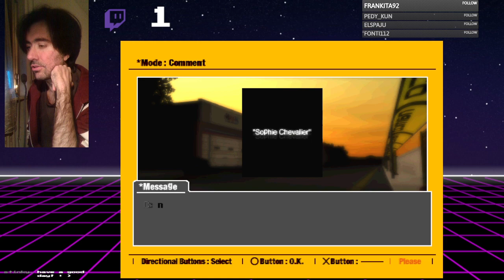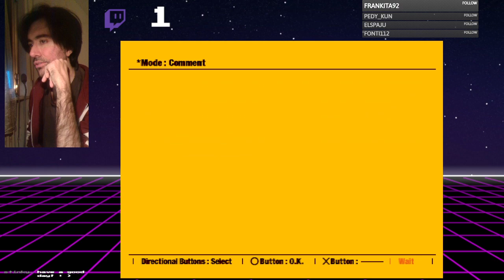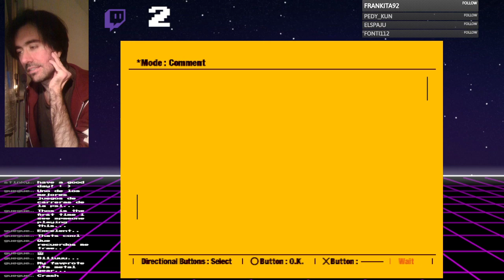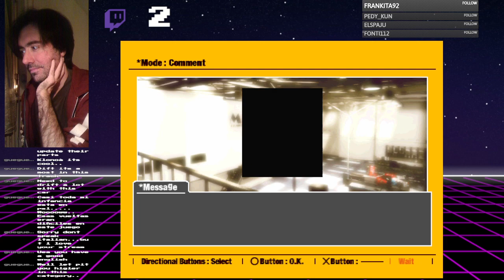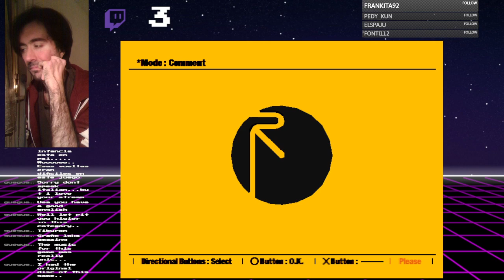PSMania💿 #01 - R4: Ridge Racer Type 4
Ti manca la Play 1? Sei nel posto giusto!
PlayStation Mania è il format che ti fa rivivere gli anni della console poligonale più famosa di sempre!
In questo primo episodio vediamo insieme uno dei giochi di guida che preferisco: Ridge Racer Type 4.
Con la sua soundtrack pazzesca e il sistema di drifting ha saputo intrattenermi in quei giorni di fine anni 90...

Gran Prix Longplay
Team: MicroMouseMappy [FRA]
Maker: Assoluto [ITA]